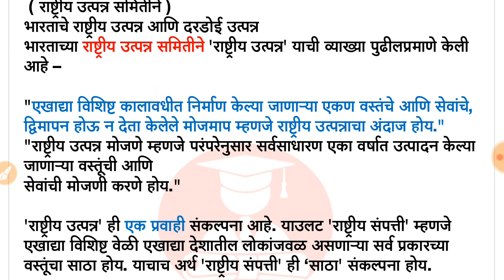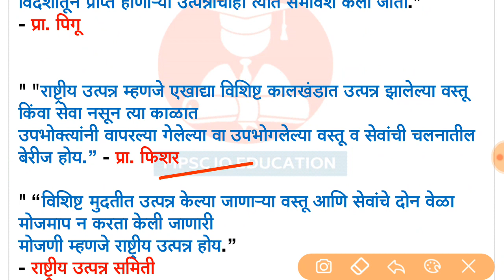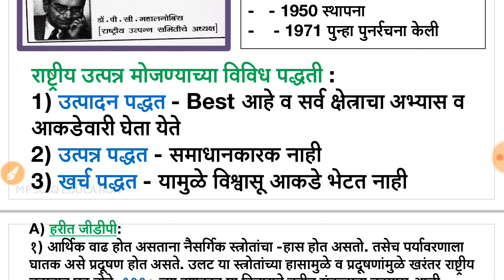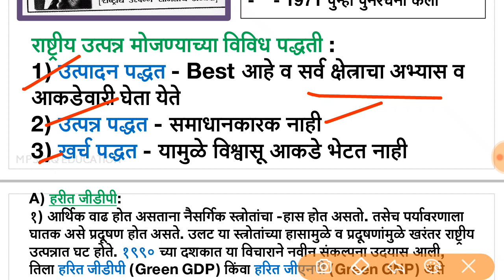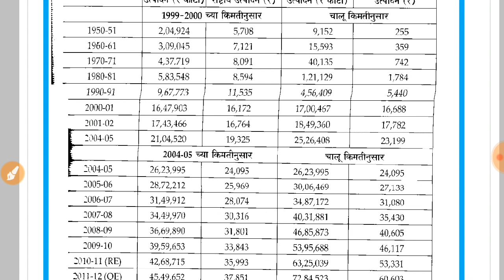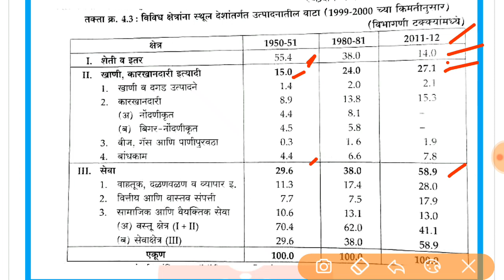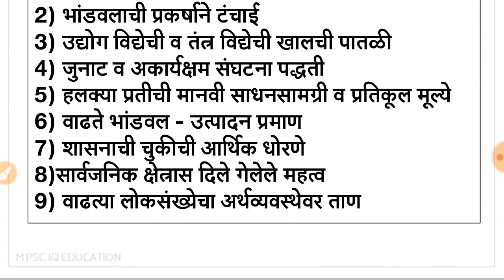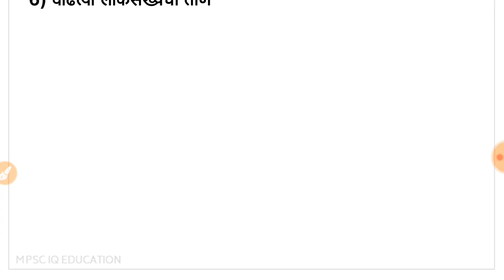राष्ट्रीय उत्पन्न संपूर्ण 🔥 एकाच video मध्ये | MPSC | Mpsc Economics lecture on National income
राष्ट्रीय उत्पन्न संपूर्ण 🔥 एकाच video मध्ये | MPSC | Mpsc Economics | Mpsc economics lecture in marathi,

Video सारांश - राष्ट्रीय उत्पन्न ( National Income )

00:55 - राष्ट्रीय उत्पन्न व्याख्या सर्वांच्या
05:13 - राष्ट्रीय उत्पन्न समितीची व्याख्या
06:44 - राष्ट्रीय उत्पन्नाचे मोजमाप कसे होते
07:20 - भारतातील आर्थिक नियोजन + इतिहास + जगात कधीपासून मोजमाप होऊ लागले )
09:50 - राष्ट्रीय उत्पन्न मोजमाप पद्धती
11:30 - हरित GDP
13:16 - Gross National Happiness
15:20 - निव्वळ राष्ट्रीय उत्पन्न आणि दरडोई निव्वळ राष्ट्रीय उत्पन्न ( Chart )
17:26 -  निव्वळ राष्ट्रीय उत्पन्नात विविध क्षेत्रांनी किती भर टाकली ( Chart )
18:10 - भारतात राष्ट्रीय उत्पन्न कमी असण्याचे कारणे
21:60 - भारतात आर्थिक विकासाचा वृद्धीदर वाढवण्यासाठी उपाययोजना
22:55 - भारतातील लोकांचे दरडोई उत्पन्न कमी असण्याचे कारणे

Search - Mpsciqeducation